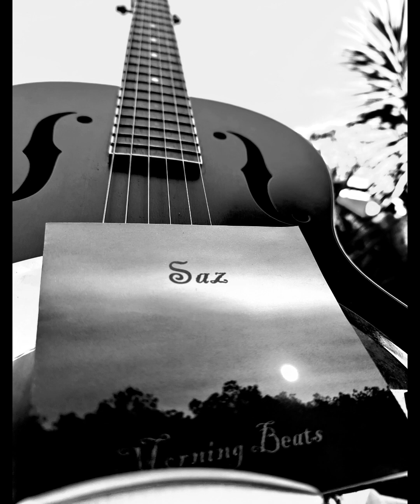Come Together - Morning Beats Album 2006 - By Saz Lockyer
A classic song that I loved to play on slide guitar. I'm sure Paul wont mind yet another scratchy cover of this epic Beatles track clogging the internet. The lyrics are mesmerising and hang in your head for days. Sorry not sorry. Enjoy beautiful peeps.